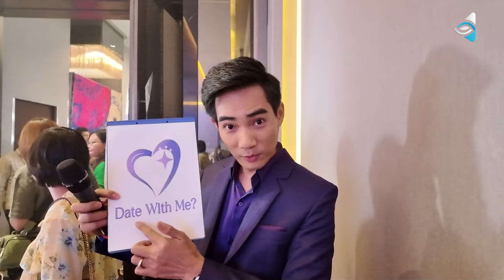လာလာစတား | အသံချိုချို အပြုံးချိုချိုလေးနဲ့ အမြဲနှုတ်ခွန်းဆက်နေတတ်သူမင်္ဂလာအခမ်းအနားမှုး ကျော်သူလင်း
မင်္ဂလာအခမ်းအနားပွဲတွေမှာ အသံချိုချို အပြုံးချိုချိုလေးနဲ့
အခမ်းအနားမှုးအဖြစ် နှုတ်ခွန်းဆက်နေတတ်သူ
အစီအစဉ်တင်ဆက်သူဆိုတာ သူ့ဘ၀ရဲ့ ငယ်ထဲက အိမ်မက်မို့
အိမ်မက်တွေ အကောင်အထည်ဖော်ဖို့ အမြဲကြိုးစားခဲ့သူ .
အောင်မြင်နေတဲ့ အခမ်းအနားမှုး အစီအစဉ်တင်ဆက်သူ ကျော်သူလင်းရဲ့ တနေ့တာဖြတ်သန်းမှုအကြောင်းကို လာလာစတား အစီအစဉ်မှ တင်ဆက်ပေးလိုက်ရပါတယ်။